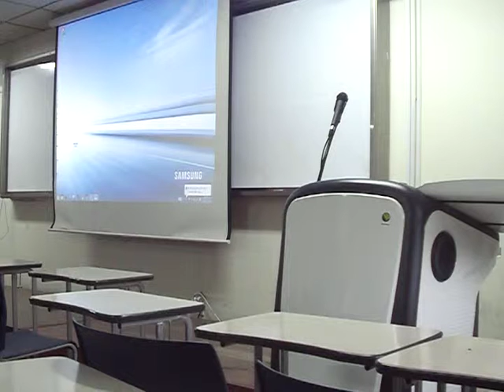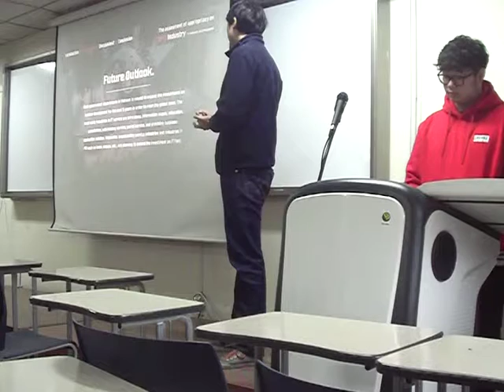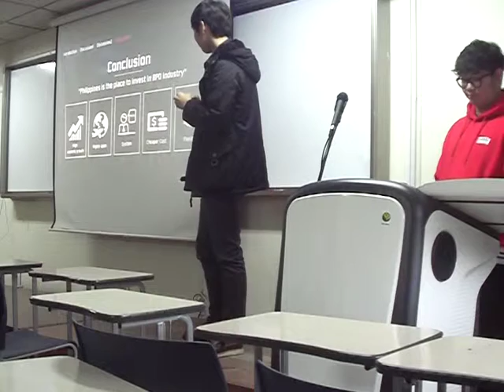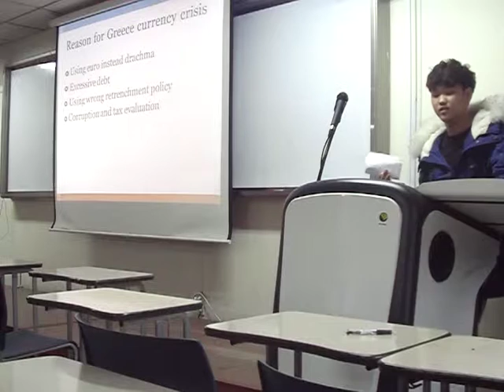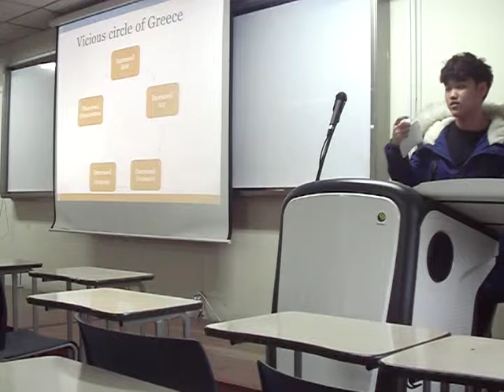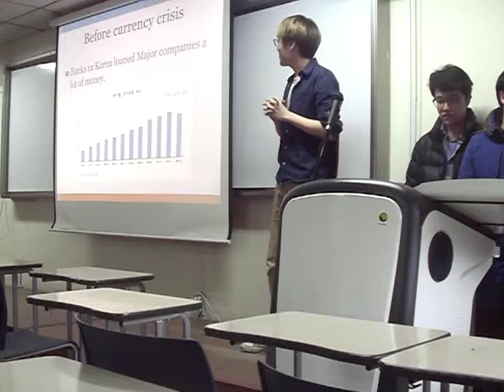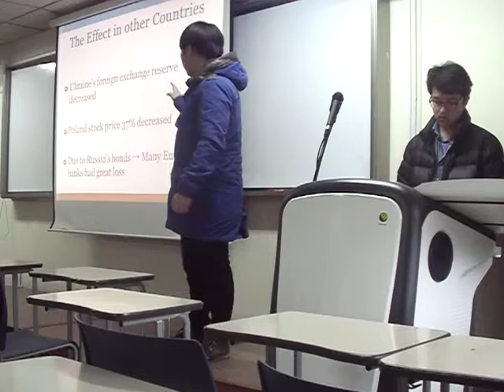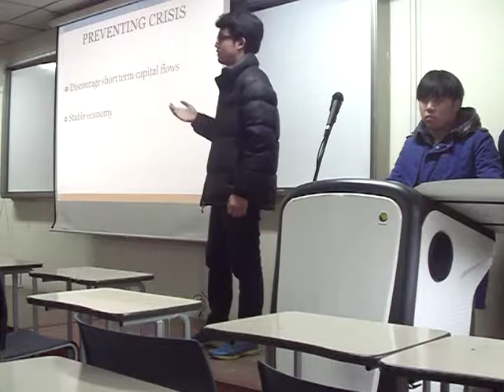Country Risk Phillipines and Vietnam/ Greek and Korean Crisis